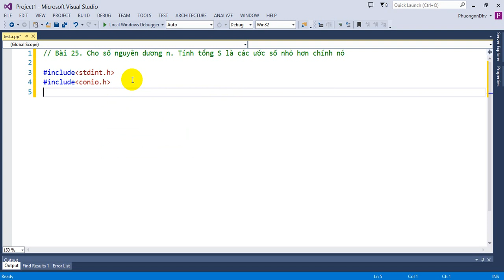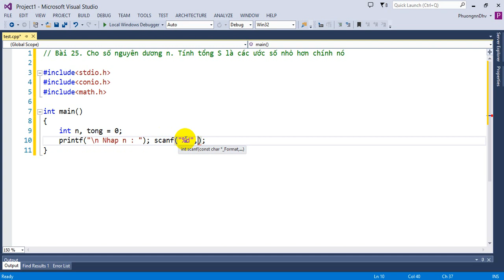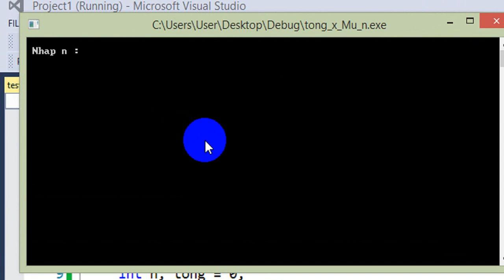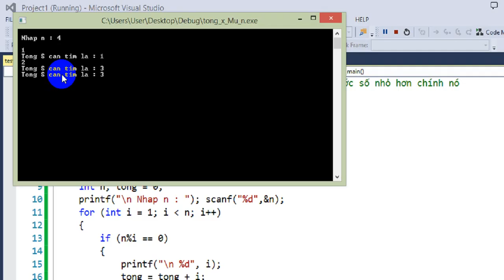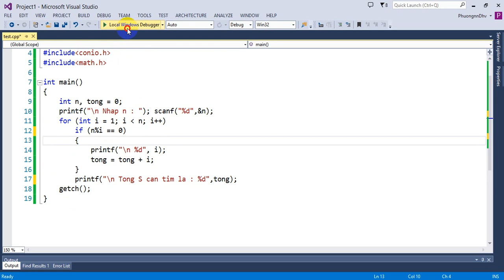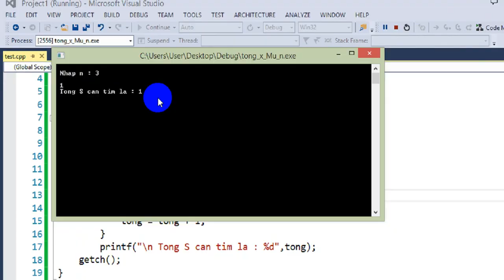Bài tập Lập trình C - Bài 25 - Tính tổng các ước số nhỏ hơn n Với n là số nguyên dương cho trước